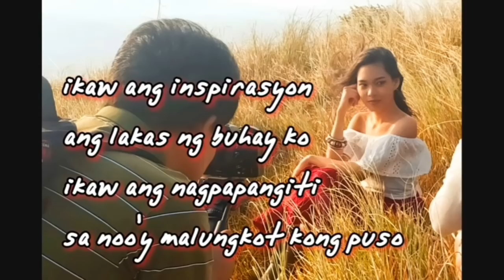ANGHEL NI SER AGA #106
adventures of bornok and ser aga tan